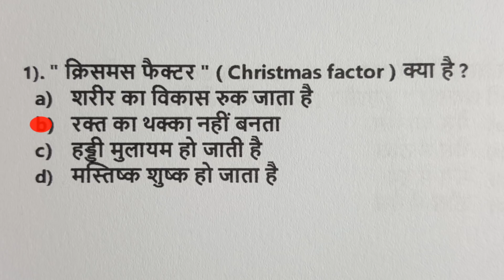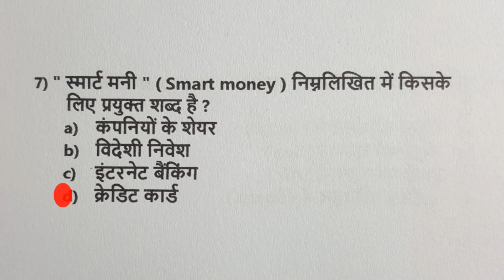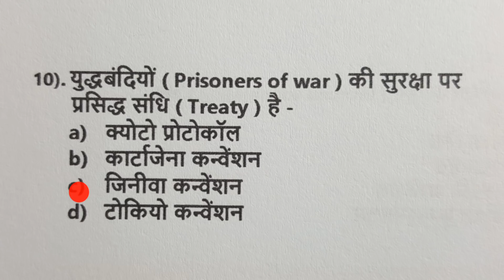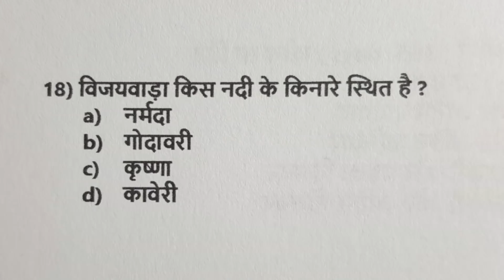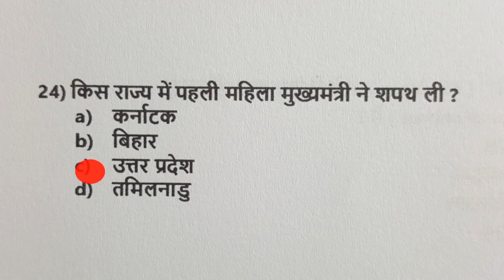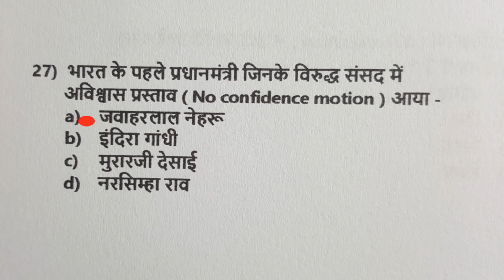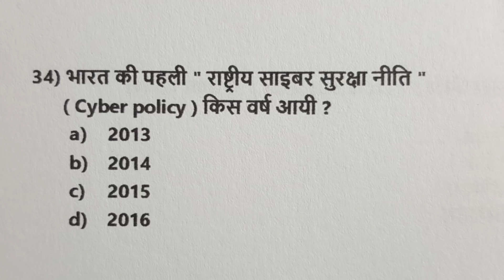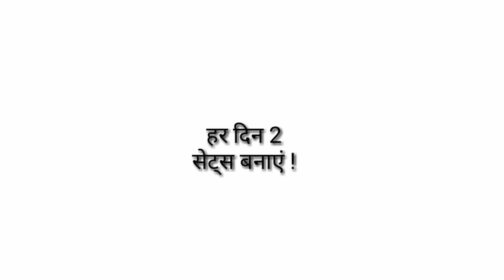Railway | RRB | RRB JE | Group D | 40 शानदार प्रश्न | सेट प्रैक्टिस | ( 8 )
Dear students ! practice set ka ek naya set aaj hum log banayenge , jisme cut off hoga 35 ka . General awareness ke ye 40 shandar questions aap banane ke baad dekh len ki aapka score kya hai
Aise 2 sets daily aapko banane chaahiye .